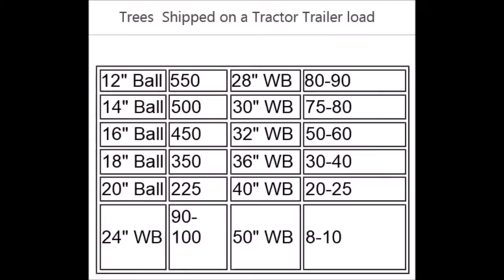This Street tree is Beyond Hardy The Ginkgo Ginkgo biloba